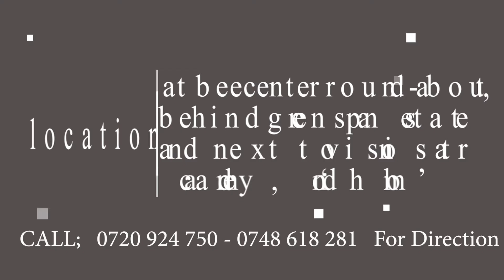CROSS-OVER KESHA - 31st Dec 2021, From 9.00pm till Dawn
CHRISTIAN FOUNDATION FELLOWSHIP (Donholm C.F.F)
Facebook;. Pst. Gitahi Daniel Donholm CFF